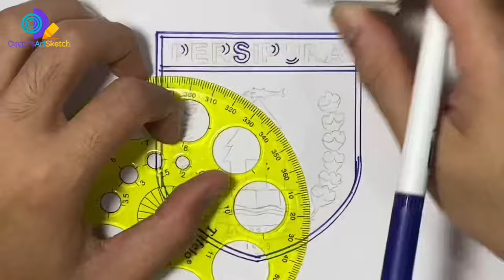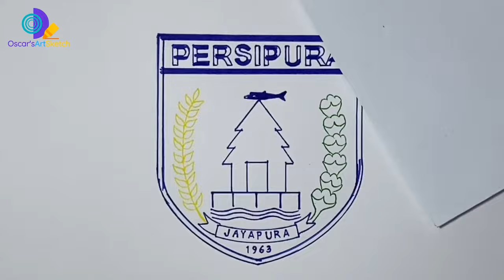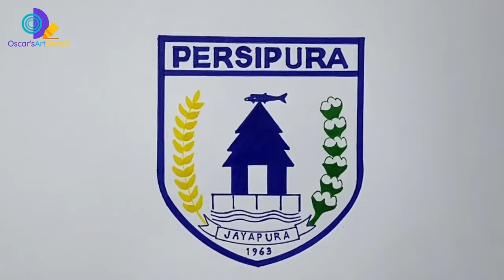LIGAINDONESIA #14: Drawing Logo of Persipura Jayapura - Liga 2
Persatuan Sepakbola Indonesia Jayapura, or Persipura, is an Indonesian football club based in Jayapura, Papua. The club was founded in 1963 and currently competes in the Liga 2. Persipura used to always use the Mandala Stadium as their home and to compete in Liga 2 for the 2022–23 season, Persipura use Lukas Enembe Stadium. Persipura Papua is one of the giants of modern football in Indonesia with various league and tournament titles. Persipura is also known as the producer of great footballers from the land of Papua such as Rully Nere, Jack Komboy, Eduard Ivakdalam, Boaz Solossa, Ian Louis Kabes, and Imanuel Wanggai. They are known for playing style relying on the abilities of individual players.

My Gear:
Spidol Snowman - Toko Kios Terdekat / Gramedia